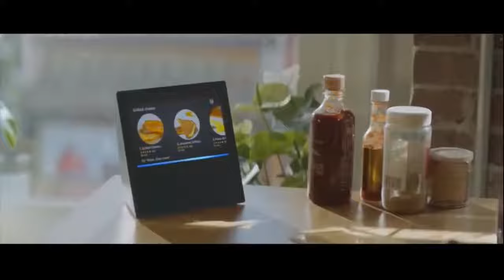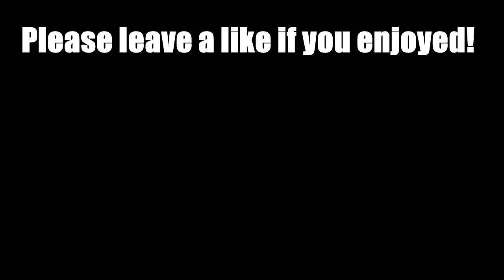Amazon "Alexa Loses Her Voice" | 2018 Super Bowl LI Commercial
Amazon 2018 Super Bowl Commercial  Alexa Loses Her Voice Cardi B Gordon Ramsey